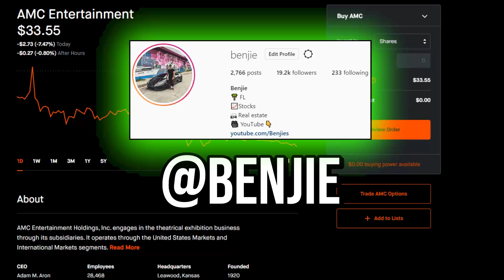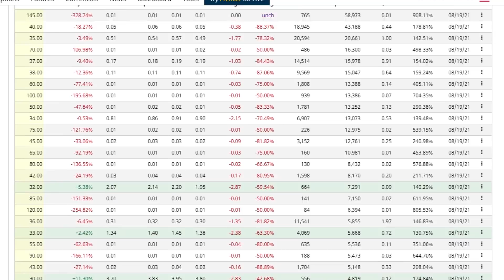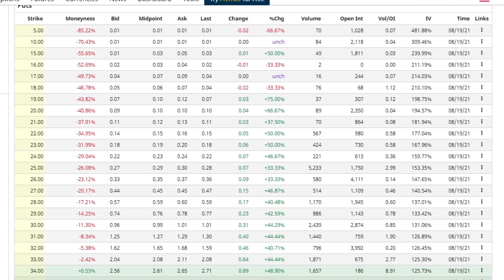🚀 AMC STOCK | UNUSUAL OPTIONS ARE SHOCKING! HOLDER WATCH THIS!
📹🎙️ Video Title: 🚀 AMC STOCK | UNUSUAL OPTIONS ARE SHOCKING! HOLDER WATCH THIS!